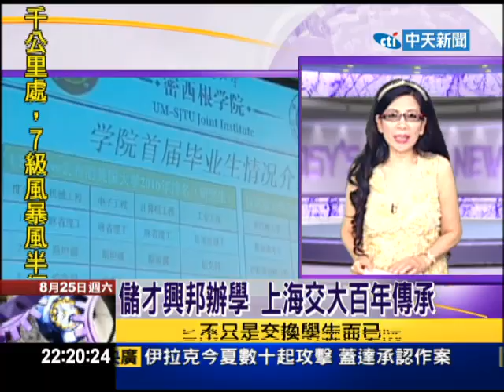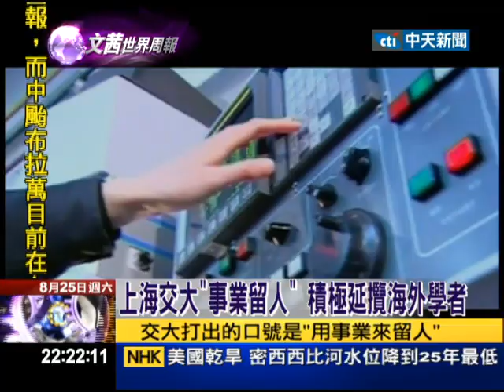2012.08.25文茜世界週報／儲才興邦辦學 上海交大百年傳承